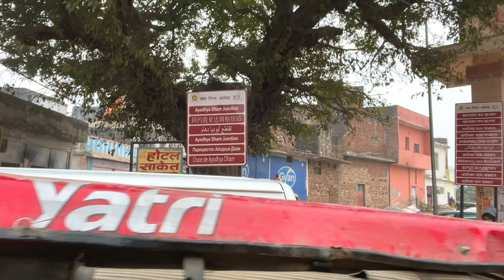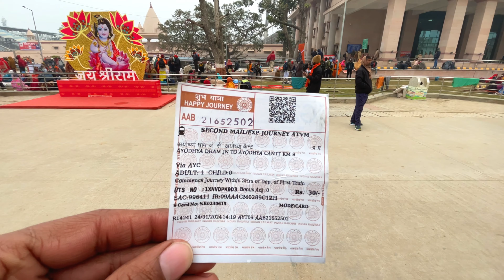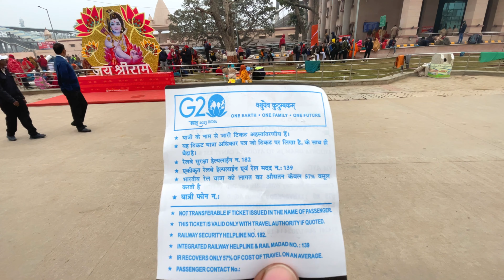Ayodhya dham junction | Ayodhya dham railway station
Gadgets I use👇
Collar mic
Memory card